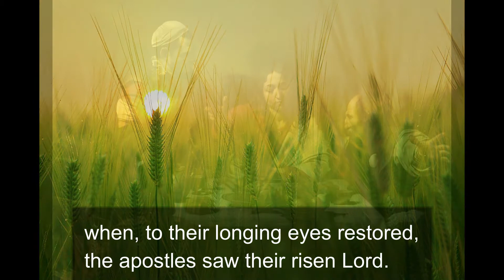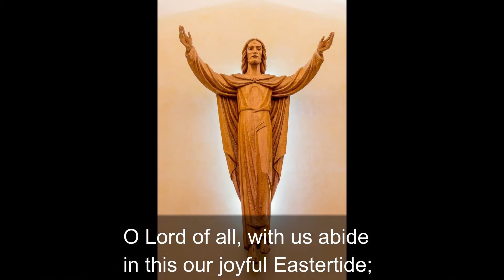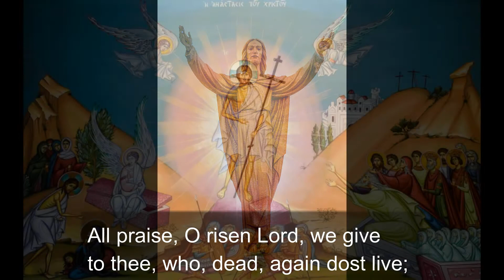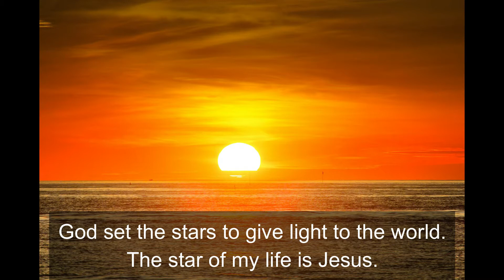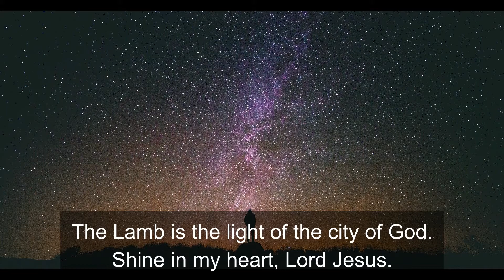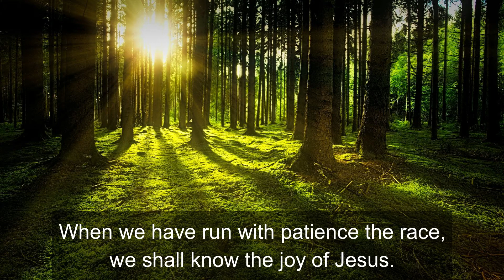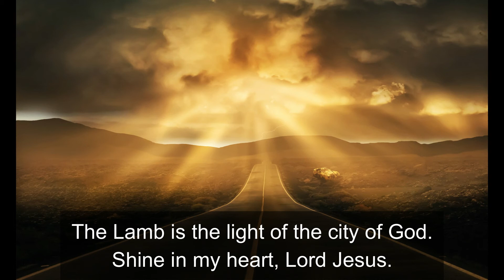School Chapel 2020 04 15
From St. Thomas Episcopal Parish School
Coral Gables, Florida